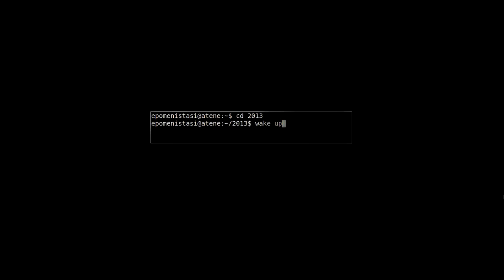epomenistasi atene || rita maralla preview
epomenistasi atene

muri e corpi di una metropoli contemporanea

an exhibition by rita maralla

stefano leonardi
fabrizio paglionico
maurizio bertoldi
giuseppe zanotti